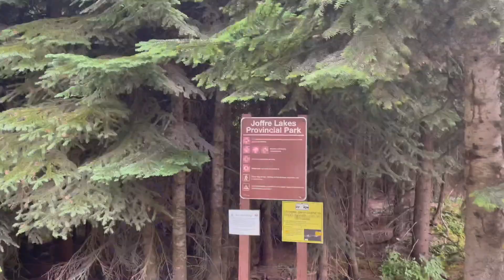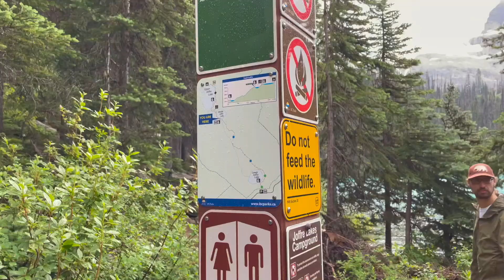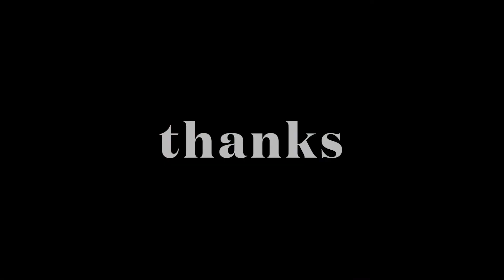Joffre Lake | hiking vlog 🥾🏞️🏕🧗⛰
• Colorful Flowers ...

 • Tokyo Music Walke...